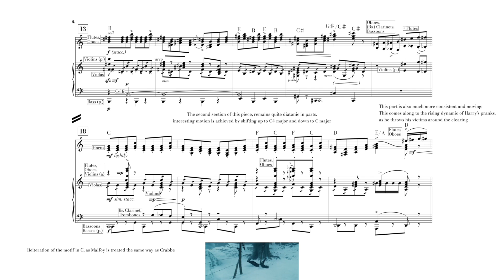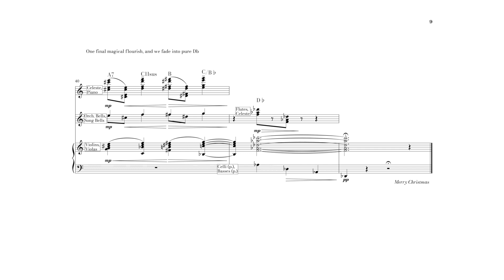Snowball Fight - John Williams (Score Reduction and Analysis)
Snowy Hogsmeade, Malfoy being tossed around in the snow, and best of all fun and beautiful music by the marvelous John Williams.

Truly a marvelous and expertly crafted cue with lots of fun moments, reduced and analysed for you on Christmas. Enjoy and Happy Holidays to all of you!